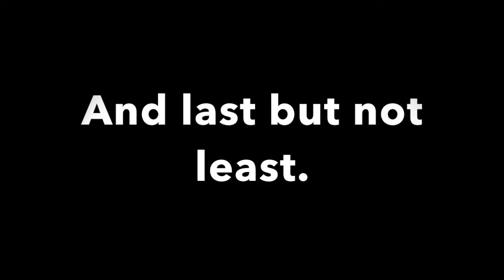Mario Kart DS Race Tracks Worst to Best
Just my opinion. No hate, please